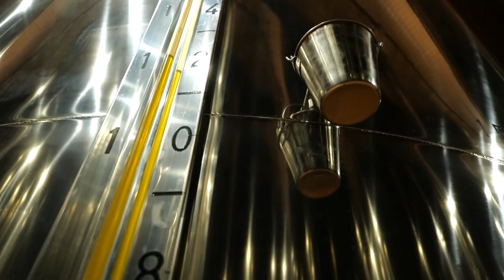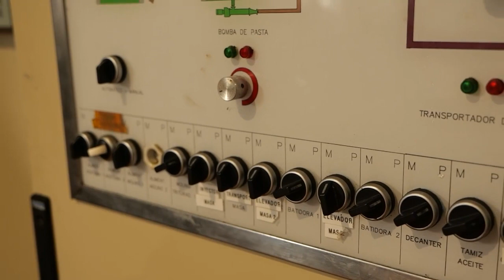Programa de 7TV Jaén en el que se cocina con "Señorío de Camarasa" de Santa Isabel de Torres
La Blogger de Recetas de la Vi prepara un paté de queso curado con AOVE "Señorío de Camarasa" de la S.C.A. Santa Isabel de Torres para un programa de 7TV Jaén dedicado a los aceites Jaén Selección 2023.